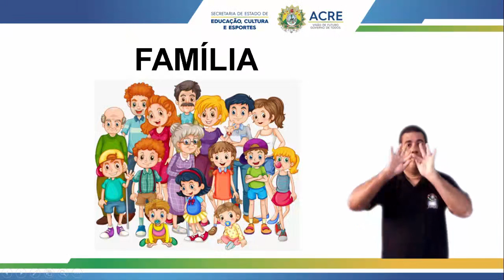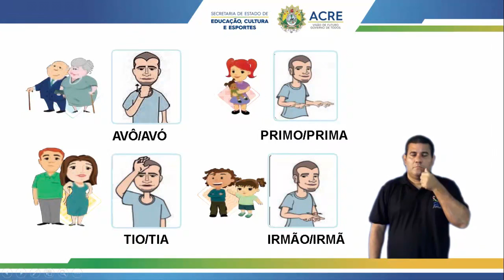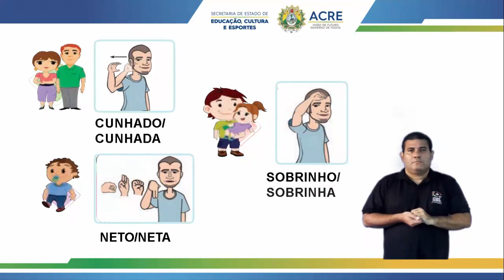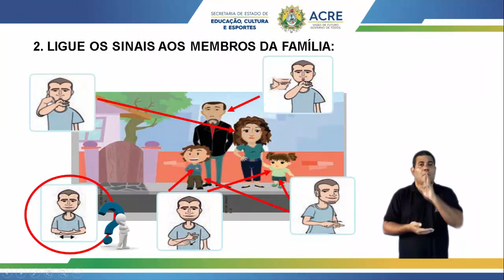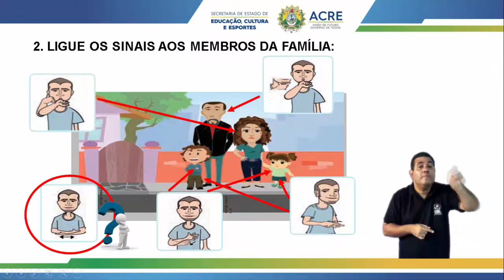Libras - Aula 10 - Módulo I - Família - Prof. Jonas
Centro de Estudo de Línguas - CEL
Libras - Aula 10 - Módulo I
Família
Prof. Jonas